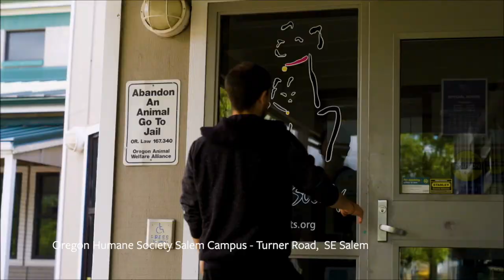InSight Willamette Humane Society : Oregon Humane Society Merger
(2022-EP11) July 1 Willamette Humane Society officially merged with the Oregon Humane Society becoming one organization with two campuses, in Portland and Salem. WHS Executive Director BJ Andersen and OHS Media Relations and Communications Director Laura Klink discuss how this will benefit both organizations as OHS expands its facilities and services.